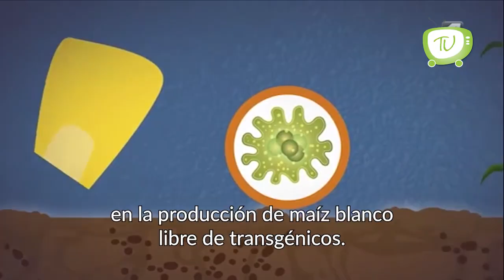México prohíbe maíz transgénico para consumo humano